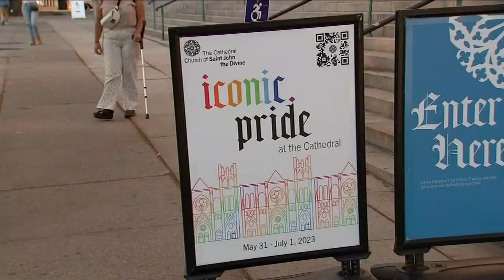Pride Month kickoff at Cathedral of St. John the Devine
The start of Pride Month was marked at the Cathedral of St. John the Devine in Upper Manhattan.